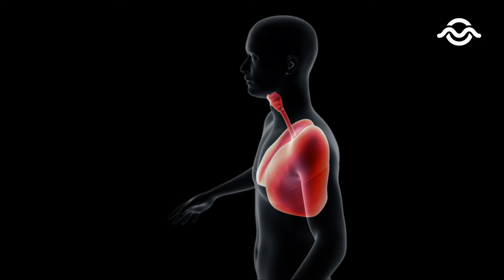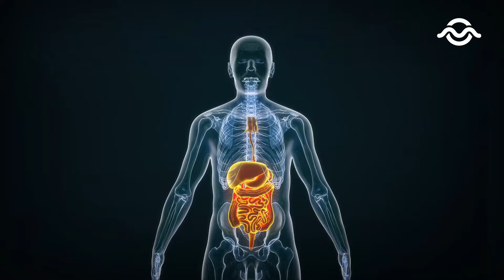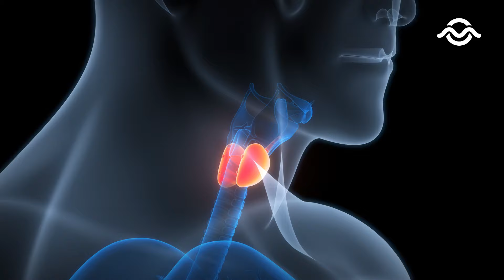Uleiurile vindecătoare ale lui Teodor Tincău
Teodor Tincău este un producător local de uleiuri presate la rece și alte produse naturale de consum intern.

« Producem ulei presat la rece natural. 100% din sâmbure. Derivate "chips" din sâmbure de susan, dovleac, floarea soarelui, in, muștar, nucă, rapiță. »

Produsele pot fi găsite la târgurile de producători locali din Oradea, inclusiv la evenimente speciale în oraș, sau cu un apel direct către Teodor Tincău.

Chapters:

00:00 Prezentare produse
01:10 Cel mai vândut produs
04:36 Prețuri
07:43 Teodor Tincău

© Toate drepturie rezervate proiectului MyOradea, reprezentat de entitatea juridică PLURIFORM S.R.L. înregistrată în România, cu excepția conținutului preluat de la terțe părți în condiții de fair use, cu scopuri educaționale, de informare, de promovare, de relatare jurnalistică precum și alte scopuri încadrate în condiții. Pentru orice nelămurire sau reclamație vă rugăm să ne contactați la emailul de mai sus.